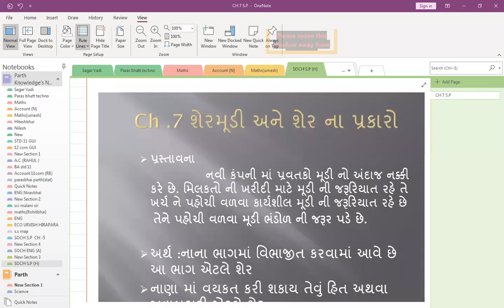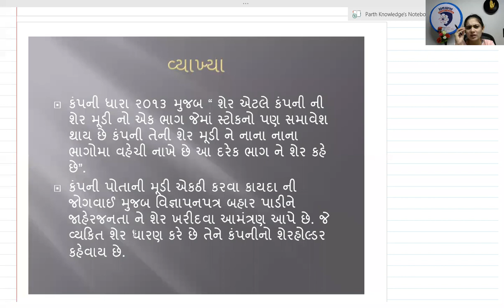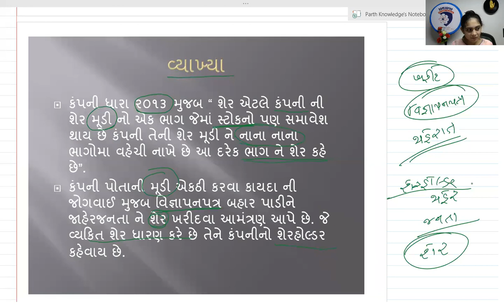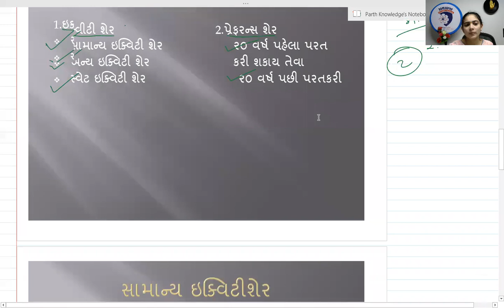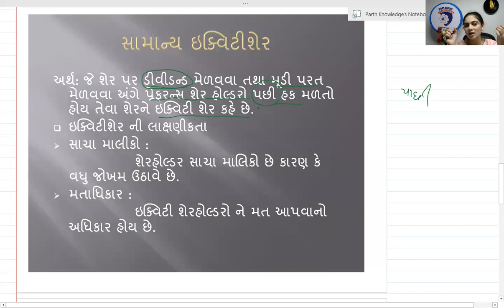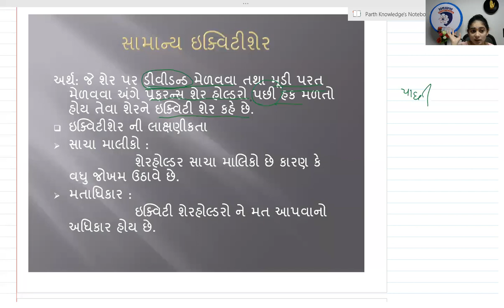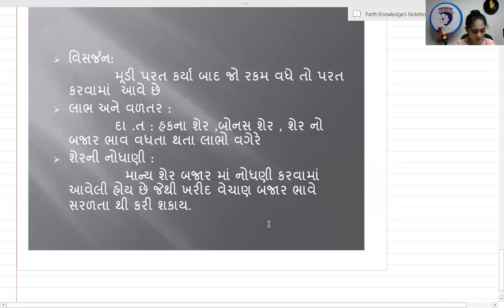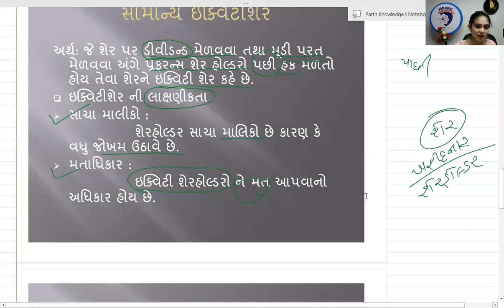11 Com | S.P | Ch-7 | Part-2 | Lec-3